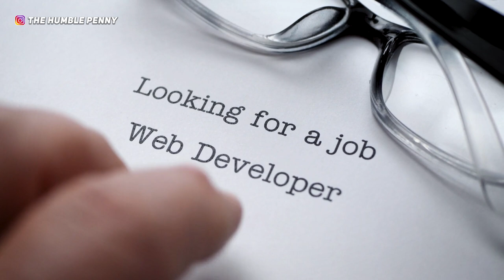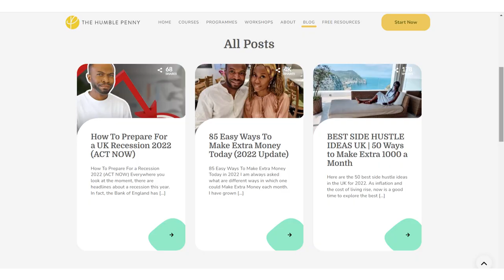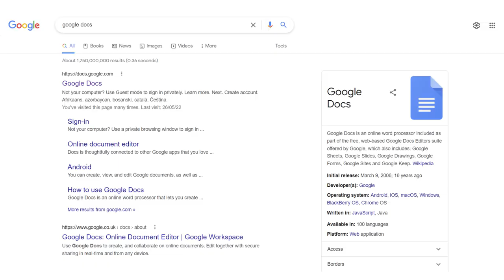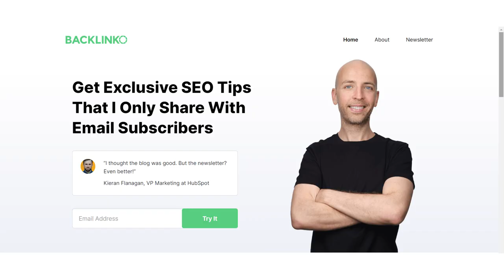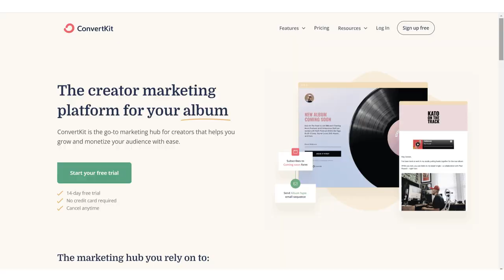Make Money Online: How To START A BLOG To Make Extra Money (2022)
Make Money Online by starting a blog to make extra money. In this video, I show you how to do so step-by-step as a beginner in 10 steps😊. Start a blog here with our free tutorial

★★  LINKS MENTIONED ★★

To earn an extra £1,000+ pm, consider implementing these 5 Passive Income Ideas Using a Blog👉🏽

★★ EQUIPMENT USED ★★

★★ ABOUT US ★★

Former CFO by day with over 12 years of experience in the investment business. I'm a Chartered Accountant and hold an MBA from Cambridge University.

We became Financially Independent aged 34 and our story has been featured on the BBC, ITV, Financial Times, The Sunday Times, etc.

★★ WANNA CONNECT? ★★

★★ BUILD WEALTH ★★

Visit our online school at Financial Joy Academy for all our wealth building Action Plans:

★★  TIME STAMPS ★★
0:00 - Intro
2:06 - What if you're not a good writer?
3:50 - Step 1: Decide on a Niche
5:04 - Step 2: Choose a Name
6:19 - Step 3: Get a Free Domain Name + Cheap Hosting
7:15 - Step 4: Set Up Your Blog or Pay Someone To Do It
8:46 - Step 5: Work on Branding
10:16 - Step 6: Choose Competitors and Assess For Keywords
13:03 - Step 7: Start Writing Consistently
17:15 - Step 8: Drive Traffic
20:37 - Step 9: Build an Email List
23:01 - Step 10: Make Money From Your Blog
26:55 - Conclusion